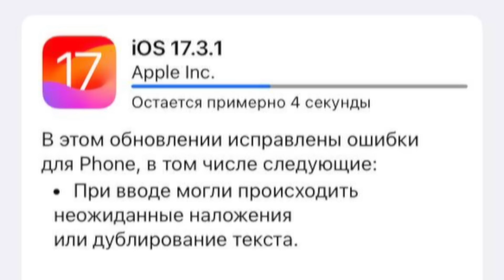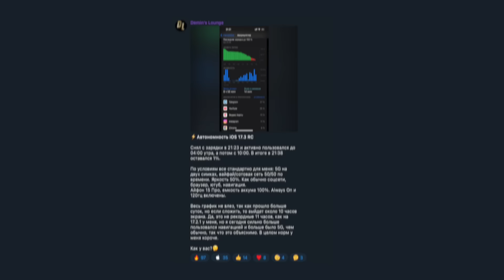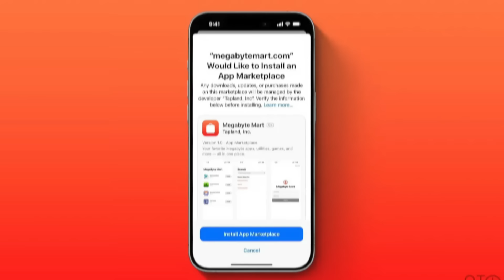ЛЕЧАТ ОШИБКИ! Apple выпустила iOS 17.3.1 для iPhone! Что Нового?! Стоит ли ставить?!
В этом видео поговорим про компанию Apple. Компания выпустила iOS 17.3.1

В данном видео я расскажу, можно ли её устанавливать, что нового, а так же поговорим, почему вообще вышла эта версия, если Apple уже работает над iOS 17.4
Также поговорим о том, стоит ли её устанавливать и есть ли в этих хотфиксах реальная срочность! И действительно ли обновление содержит важное обновление безопасности! В общем будет интересно!